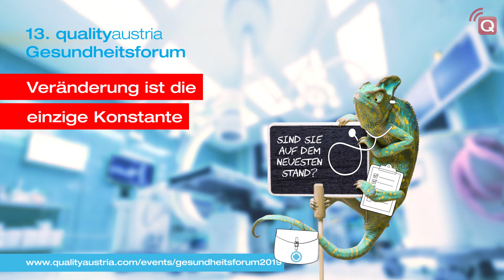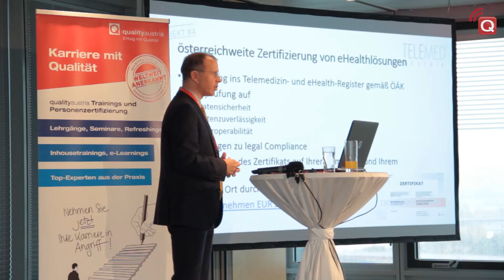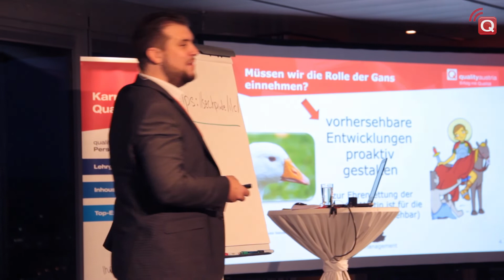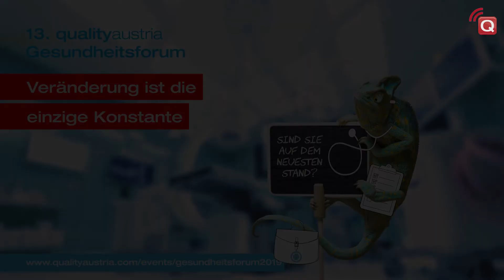13. qualityaustria Gesundheitsforum 2019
Das 13. qualityaustria Gesundheitsforum fand am 13. November in Wien statt.

VERÄNDERUNG IST DIE EINZIGE KONSTANTE
Sind Sie auf dem neuesten Stand?

DIE REFERENTEN IM INTERVIEW:

- Dr.med.univ. Günther Schreiber
 "News im Gesundheitswesen"

-  Priv. Doz. Dr. Christof Pabinger
 "Entwicklungen im Bereich der Telemedizin"

- Janis Jung, MSc
 "Digitale Qualitätssicherung für Patienten"

- Ing. Klaus Weitmann
 "Risikomanagement ISO 31000 neu"

- Dr. Mag. Anni Koubek
 "Veränderungen und Normen – die Quality Austria mittendrin"